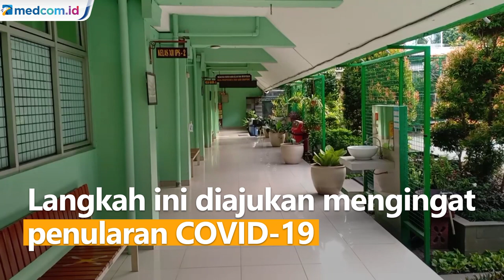Pemprov DKI Tunggu Keputusan Pusat Terkait Penghentian PTM 100 Persen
Kasus COVID-19 mengalami peningkatan khususnya setelah digelarnya Pembelajaran Tatap Muka (PTM) 100 persen. Pemprov DKI Jakarta berencana menghentikan PTM 100 persen. Langkah ini diajukan mengingat penularan COVID-19 di Jakarta kembali meningkat.

Gubernur DKI Jakarta Anies Baswedan menyatakan telah berkomunikasi dengan Ketua Koordinator PPKM Jawa-Bali, Luhut Binsar Pandjaitan terkait usulan ini. Pemprov kini masih menunggu keputusan pemerintah pusat.